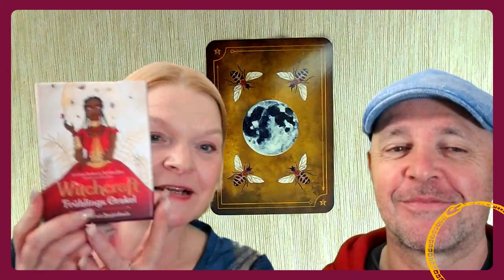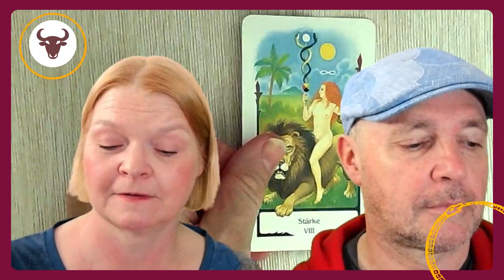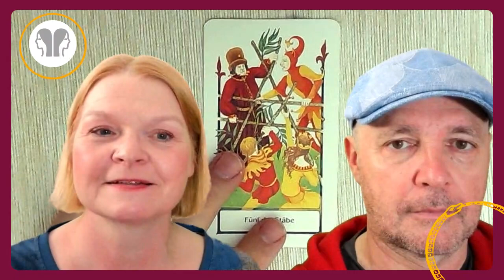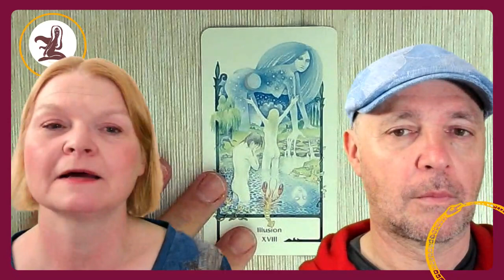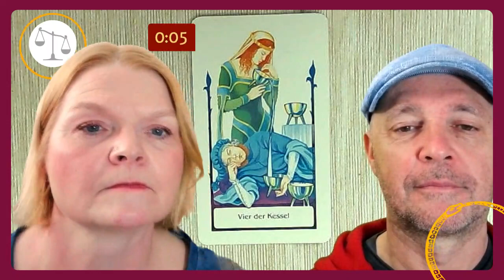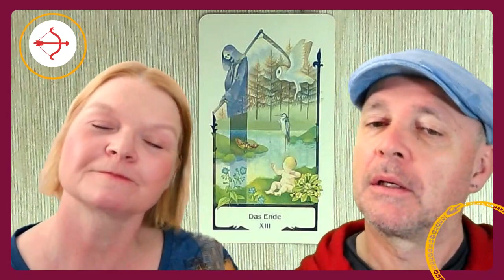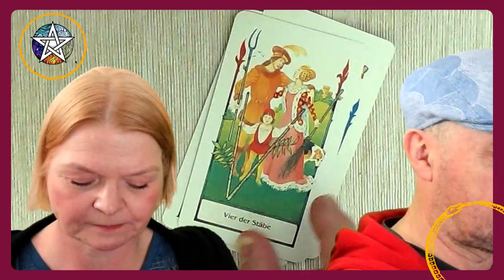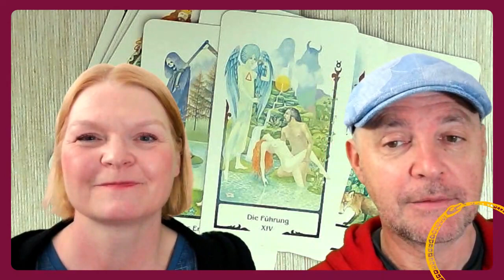Wochentarotskop (08.05. bis 14.05.2023)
Herzlich willkommen zur Mantischen Wochenshow!

Wie wird deine Woche? Wir deuten für die Geheimnisakademie deine Karten und geben dir einen astrologischen Überblick. Sei dabei und genieße die Show!

Neues von den Mantikern und der Geheimnisakademie: 37:28
Spirit Guide & Astrologie (Opfergabe): 02:39
Stier: 09:41 (Stärke)
Zwillinge 14:38 (5 Stäbe)
Krebs 17:44 (4 Stäbe)
Löwe 22:18 (Eremit)
Jungfrau 26:26 (Illusion)
Waage 31:26 ()
Skorpion 38:42 (3 Münzen)
Schütze 42:36 (Das Ende)
Steinbock 46:11 (Rad des Schicksals)
Wassermann 51:09 (10 Kessel)
Fische 55:24 (König der Kessel)
Widder 59:21 (2 Stäbe)
Quintessenz 1:02:35 (Führung)

Geheimnisakademie